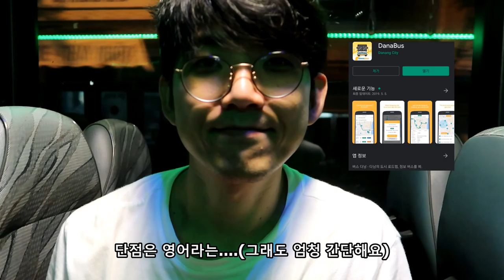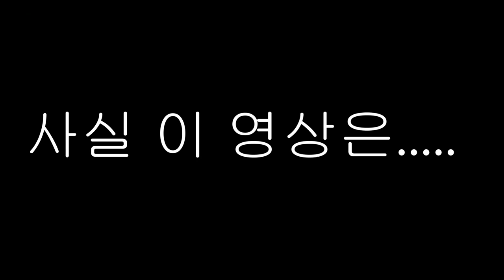베트남 다낭의 250원 버스투어 시원한 에어컨 바람과 다낭의 야경감상💖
저는 지금 베트남 다낭에 살고 있습니다.
오늘은 미케비치에서 다낭의 유명한 12번 버스를 타고 집에갔는대요
베트남 다낭에서 버스타는법과 정보를 비디오로 만들어보았습니다
250원에 저렴한 가격으로
에어컨 빵빵하고 깨끗한 12번 버스 추천드려요

🔸채널 소개🔸

🔸기타 정보🔸

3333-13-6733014 카카오뱅크 김영진